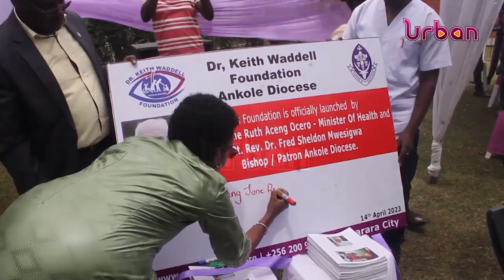Government to support medical students